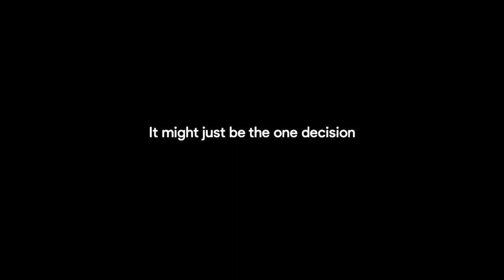BHS Boys Volleyball 2024: VS Belmont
Game Date: May 7, 2024

Final Score:
Burlington-3
Belmont-0